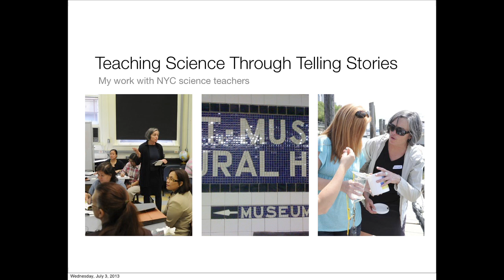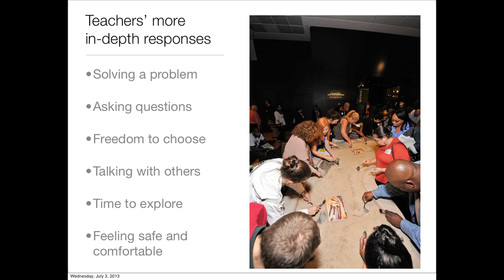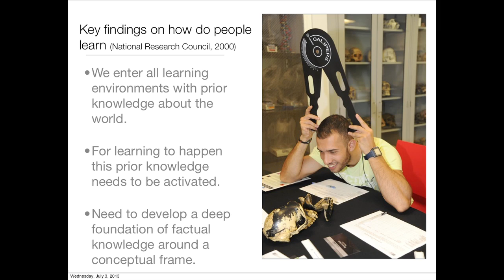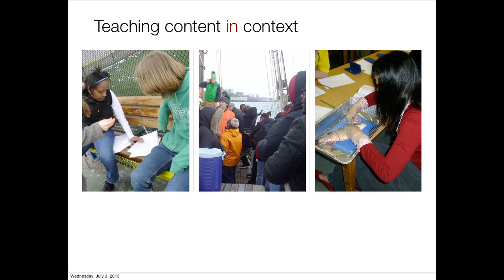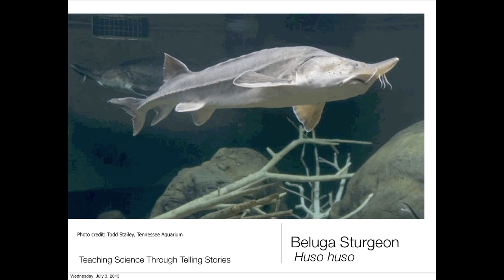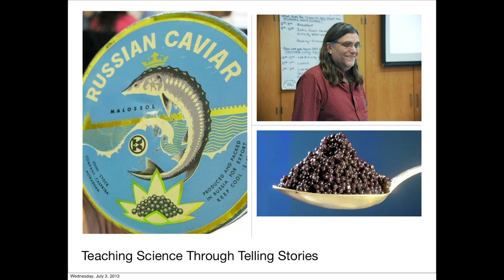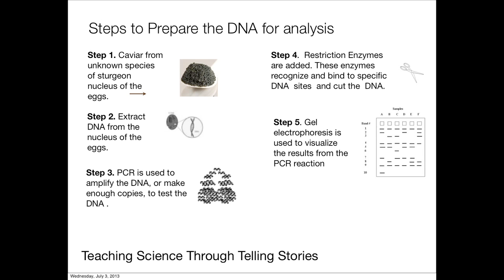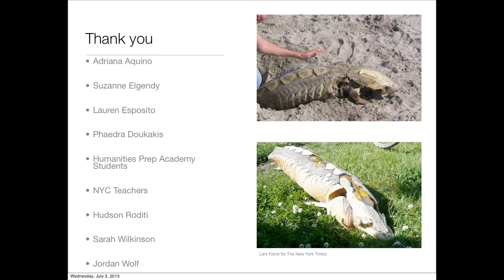Science Education at the AMNH: Cristina Trowbridge at TEDxYouth@MSC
Cristina Trowbridge is a senior manager of science teacher professional development at the American Museum of Natural History. Cristina works with a team of colleagues to design and facilitate science teacher professional development workshops, institutes and graduate courses for teachers on science topics such as biodiversity, evolution, conservation genetics, and museum learning. Before coming to the Museum, Cristina taught high school biology for five years at a small  expeditionary learning NYC public high school. Before moving to NYC in 2011, she was the director for ten years of a natural history and science museum in New Mexico. Cristina's education background and interests are in Biology, connecting local environmental topics in teaching, K-12 science education, supporting teaching and museum learning. Cristina has a Masters degree in Science Education.